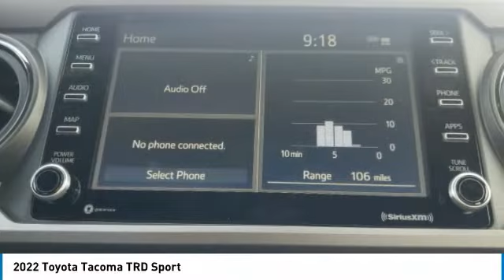2022 Toyota Tacoma WT4374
2022 Toyota Tacoma TRD Sport

2022 Magnetic Gray Toyota Tacoma TRD Sport 3.5L V6 PDI DOHC 24V LEV3-ULEV70 278hpManager's Special, GREAT VALUE!, MUST SEE!, Includes the Remainder of the FACTORY Warranty, OPEN EVERY DAY FROM 9 TO 9, PLEASE CALL DIRECT .